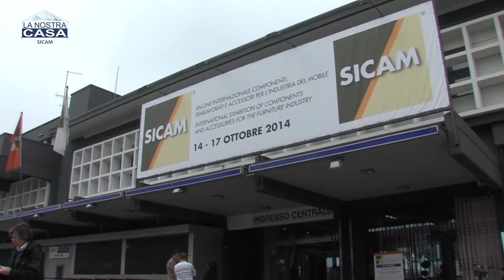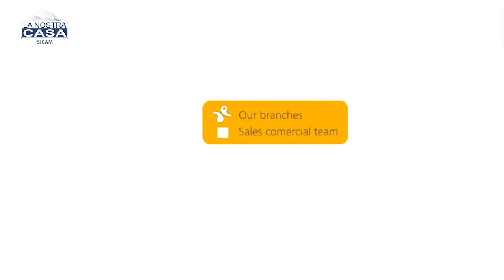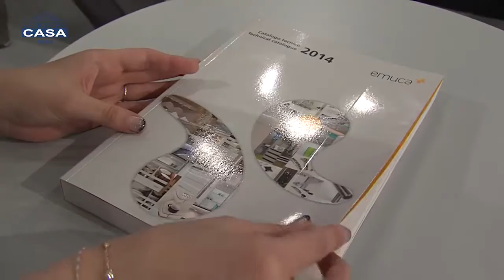Emuca - Vita al Mobile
Nel Gruppo Emuca progettiamo, fabbrichiamo e commercializziamo un’ampia gamma di prodotti destinati ai settori del mobile, ferramenta e bricolage. Vantiamo oltre 30 anni di esperienza, i quali ci hanno insegnato che essere vicini al mercato è fondamentale per conoscere il cliente e soddisfare le sue necessità. Ecco perché abbiamo diverse filiali in Europa.